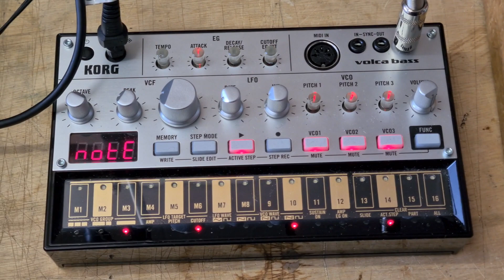Play It Today Side A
Automatic music composition using locked groove foley record, featherphone with twanging roller, sequenced synth throb.